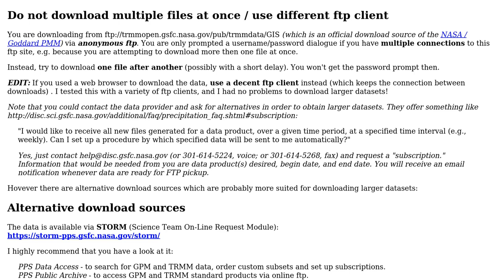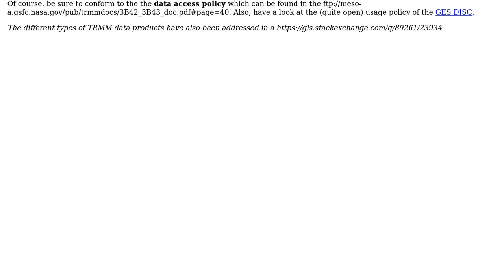GIS: How to download GeoTIFF files of TRMM product 3B42 (rainfall estimates)?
With thanks & praise to God, and with thanks to the many people who have made this project possible! You are responsible for your own actions.